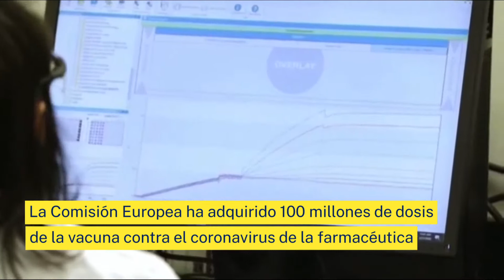Luz verde | La UE compra 100 millones de dosis de la vacuna «gallega»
La farmacéutica Zendal será la fabricante del suero de la norteamericana Novavax